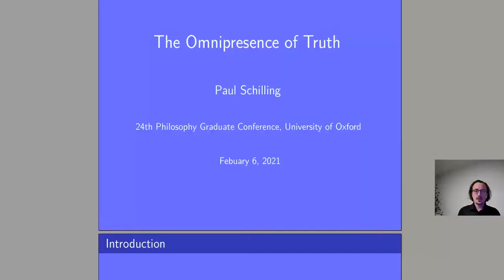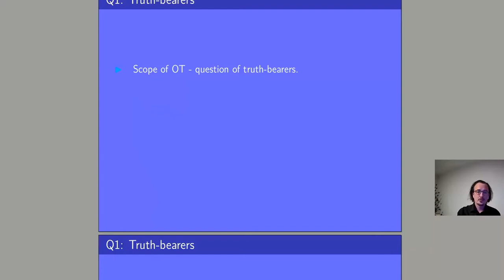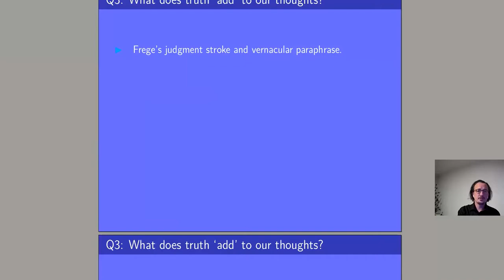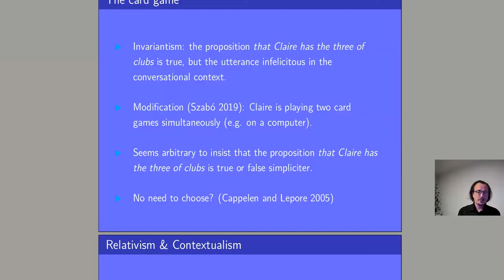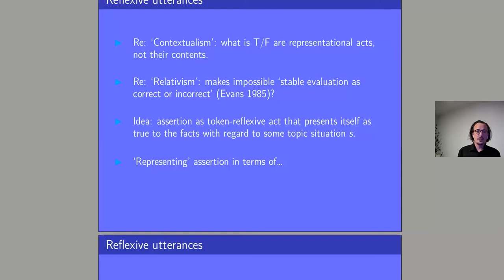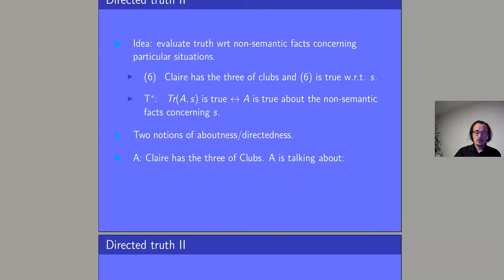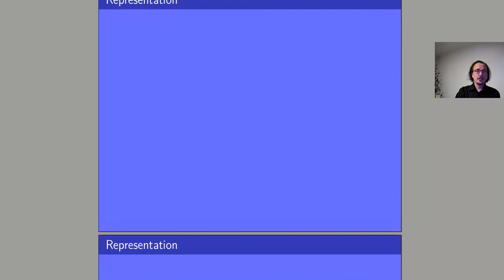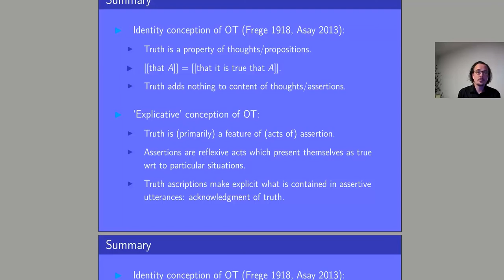Paul Schilling (Yale University) @ The 24th Oxford Graduate Conference in Philosophy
The 24th Oxford Graduate Conference in Philosophy, 6-7th February 2021

Paul Schilling (Yale University): The Omnipresence of Truth